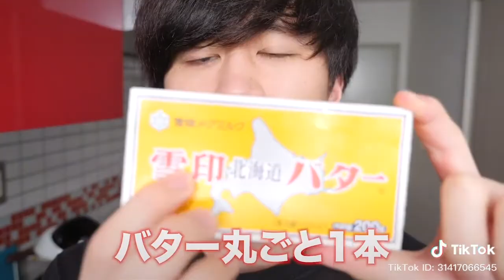かの カノックスター プルダックポックンミョンバター1本#もっぱん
Credit by Tiktok  :  kanockstar1

funny tiktok ideas
very funny tik tok videos
funny tiktok usernames
funny tiktok links
funny tiktok jokes
Short funny tiktok videos
popular tiktok dances 2021
trending tiktok dances 2021
tik tok 2021 download